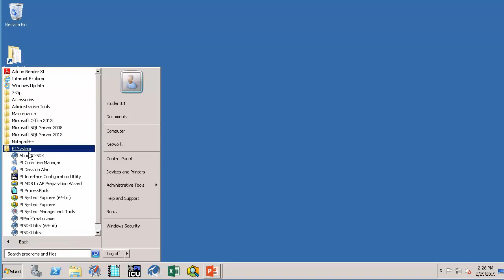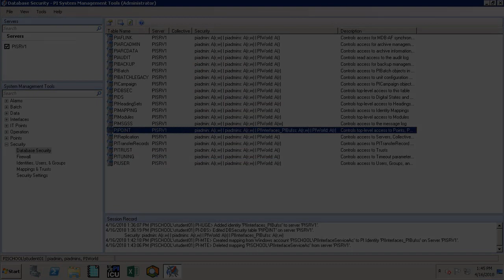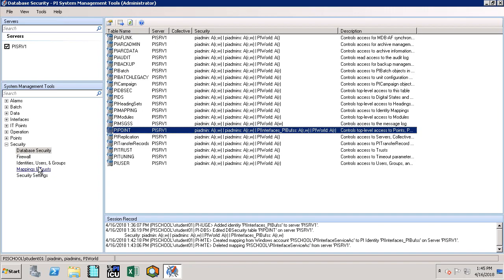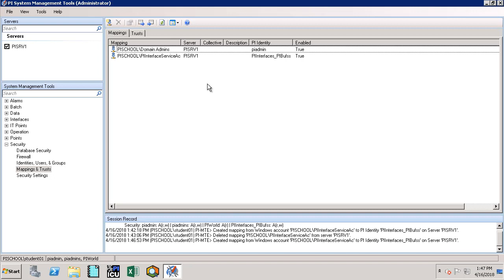OSIsoft: PI Admin I Online Course - Configure Security for the PI Interface for OPC DA